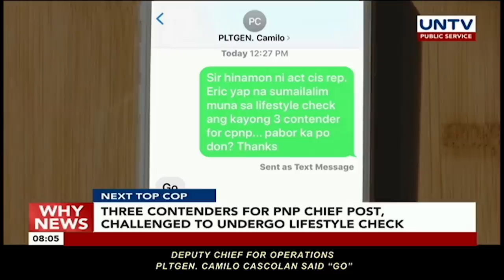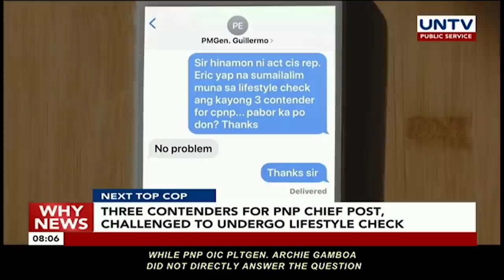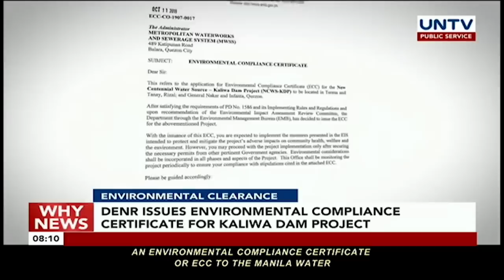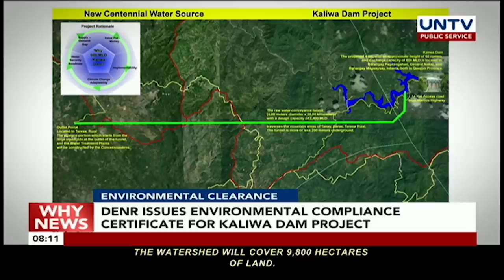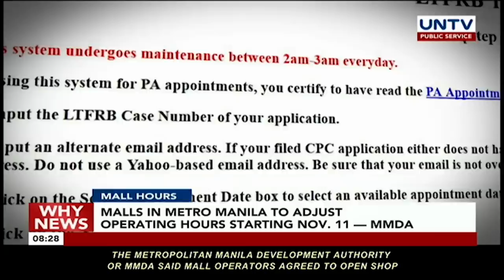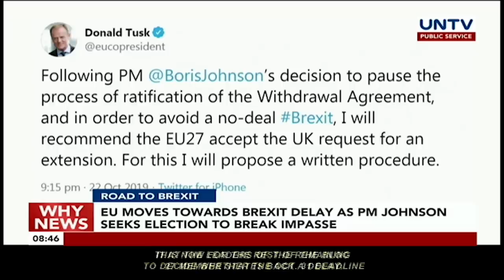UNTV: Why News | October 23, 2019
PRESIDENTS HEALTH
President Duterte to infrom the public about result of his medical consultation according to Malacañang

MUSCLE SPASMS
Duterte's medical test shows muscle spasms; advised to rest for 2-3 days according to Senator Go

NEW CHIEF JUSTICE
President Duterte appoints Associate Justice Peralta as new Chief Justice according to Malacañang